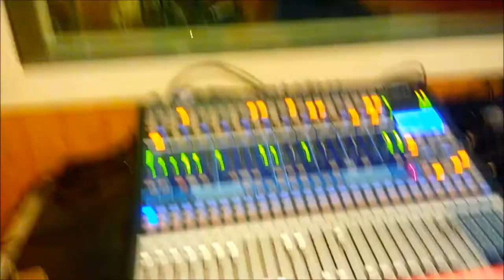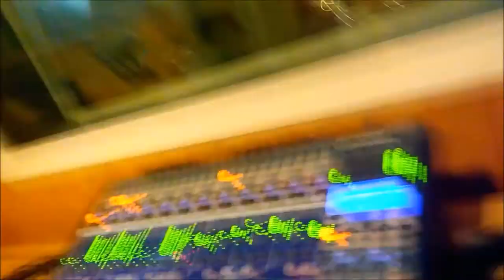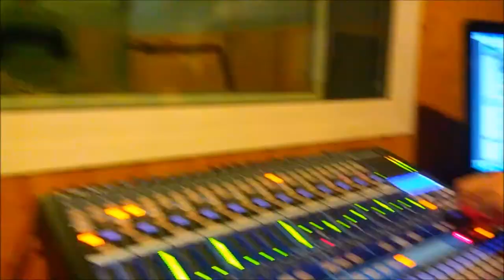The RockRoaches - Mi idioma es el rock EP (Studio report)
Un pequeño resumen de lo que ha sido la grabación de nuestro segundo EP. Rock n' fucking roll